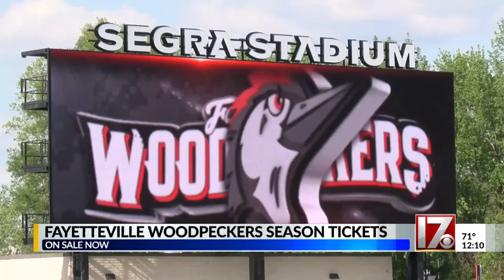Fayetteville Woodpeckers season tickets now on sale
This season was canceled but minor league baseball is expected to be back in 2021.